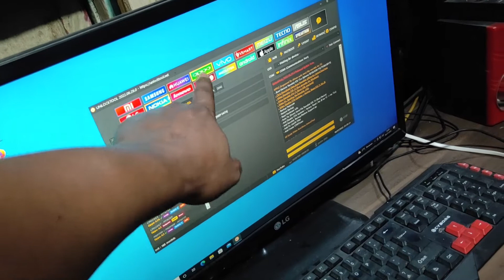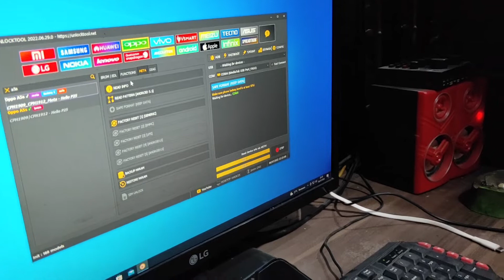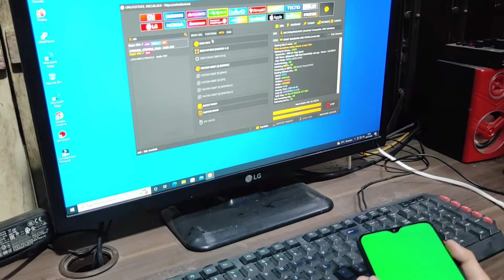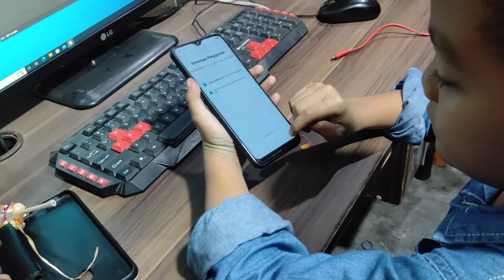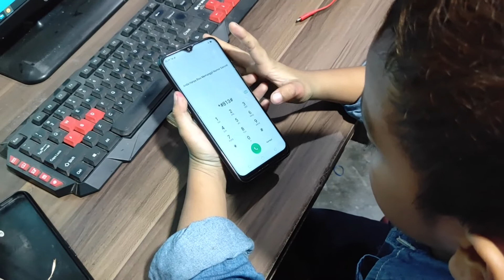Tutorial Lupa Sandi Oppo A5s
JASA REMOTE
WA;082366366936